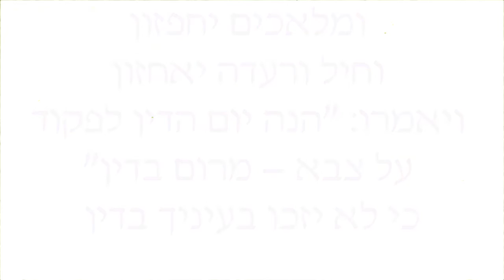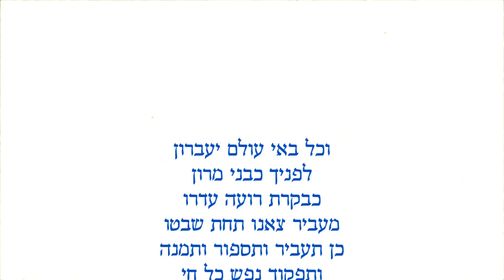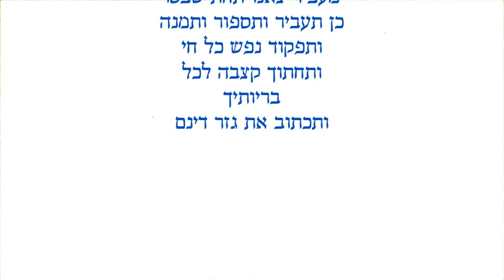ובשופר גדול - מודז'יץ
מילים: מתוך תפילות הימים הנוראים.
לחן: האדמו"ר שאול ידידיה זצוק"ל ("האמרי שאול") ממודז'יץ
שירה: אברהם יעקב טילור
פסנתר: אסף נוה שלום
מתוך האלבום "נוסח וניגונים לראש השנה".